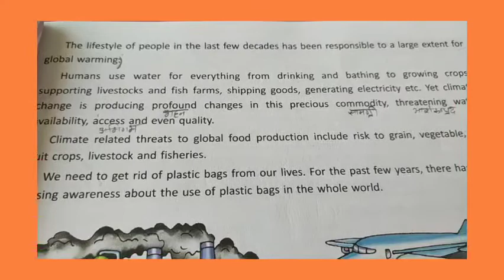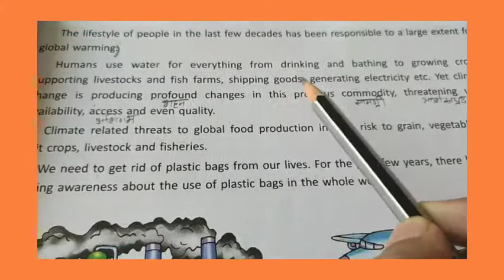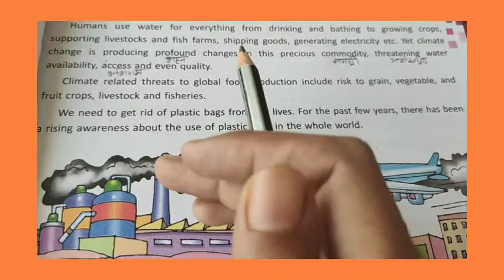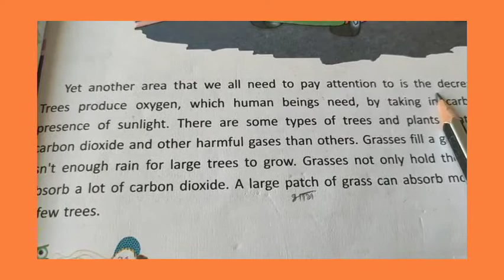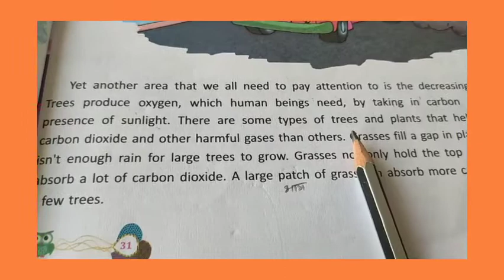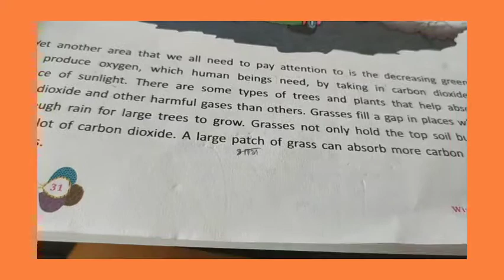English Reader Wisdom Class-7 Chapter-5 ( It's Never too late) part_2 page-31